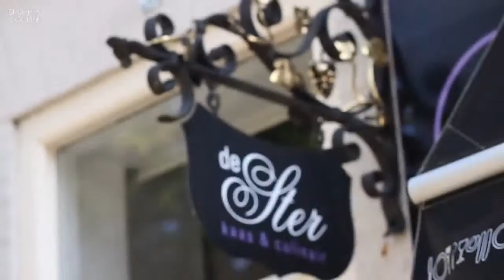De Ster Kaas & Culinair | Shoppen & overige | Ontdek Oirschot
De Ster Kaas & Culinair, ontdek alles over gemeente Oirschot voor de laatste aanbiedingen, activiteiten, nieuws, vacatures en nog veel meer op

De speciaalzaak in hartje Oirschot waar men nog, vol passie voor het vak klaar staat met tips en adviezen.

Wij helpen u graag met uw wekelijkse boodschappen of om een mooi pakket voor u samen te stellen. Voor een catering of een borrel op maat bent u ook bij ons aan het juiste adres.

Met liefde selecteren wij de lekkerste en kwalitatief beste producten om voor u een goede selectie in de winkel klaar te hebben liggen.

Ontdek Oirschot is een initatief waarbij inwoners, bezoekers en ondernemers binnen de gemeente Oirschot bij elkaar worden gebracht. Gemeente Oirschot bestaat uit de kernen Oirschot, Spoordonk, Middelbeers, Oostelbeers en Westelbeers.